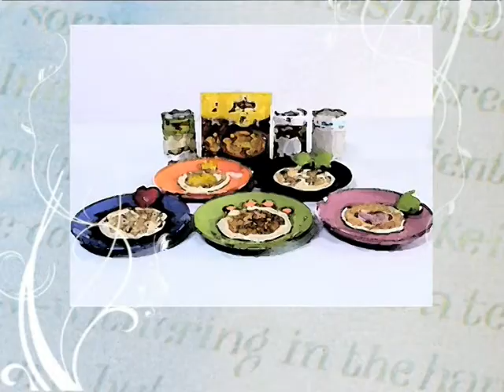TCC: รายการเสน่ห์ไทยแท้ by แม่พลอย ตอน " Fancy Pancake Part 2 "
รายการเสน่ห์ไทยแท้ by แม่พลอย Season 3 ตอน  " Fancy Pancake Part 2 " ออกอากาศวันเสาร์ที่ 2 ม.ค.  2553